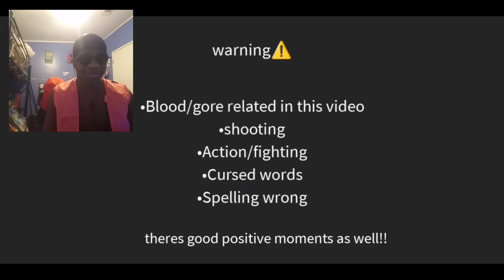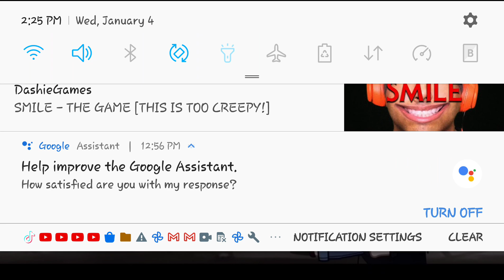reacting to behind the demon 🌹part 9